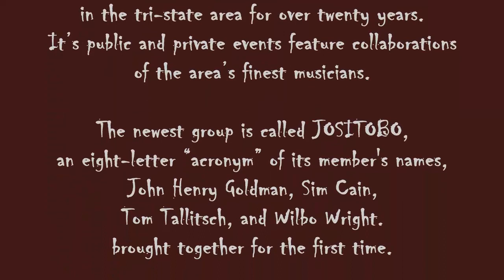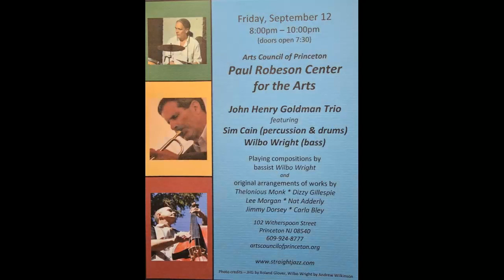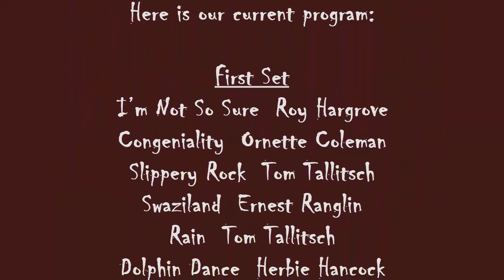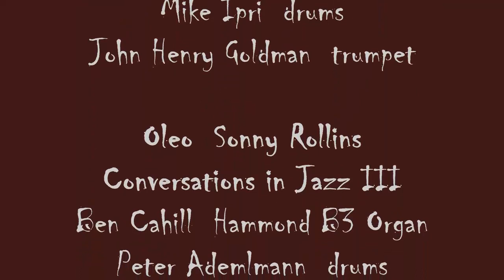John Henry Goldman and StraightJazz Productions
a video collage of audio and pictures from the last twenty years of StraightJazz performances and events, laying the foundation for the current project, JOSITOBO, featuring Wilbo Wright on upright bass, Sim Cain on drums, Tom Tallitsch on tenor saxophone, and John Henry Goldman on trumpet.

The Gentle Rain – Luiz Bonfa
Conversations in Jazz III
Ben Cahill – Hammond B3 Organ
Peter Adelmann – drums
John Henry Goldman – Trumpet

I’m Not So Sure – Roy Hargrove
Arts Council of Princton
Summer Courtyard Concert Series
The Supreme Love Orchestra
Sue Giles - vocalist
Tom McMillan – bass
Ross Harriss - saxophone
Ben Krecji – keyboard
Aaron Potocny - drums
Jean Chaumont – Guitar
Ben Cahill – keyboard

Stella By Starlight – Victor Young
Conversations in Jazz V
Lisle Atkinson – bass
Richard Wyands – piano
Mike Ipri – drums

Oleo – Sonny Rollins
Peter Adelmann – drums
Tom McMillan – bass

Sugar – Stanley Turrentine
Conversations in Jazz IV
Chuggy Carter - percussion
Dave Homan – saxophone
Doug Miller – piano
Tom McMillan – bass

Swaziland – Ernest Ranglin
JOSITOBO in rehearsal
Wilbo Wright – bass
Sim Cain – drums
Tom Tallitsch – tenor saxophone